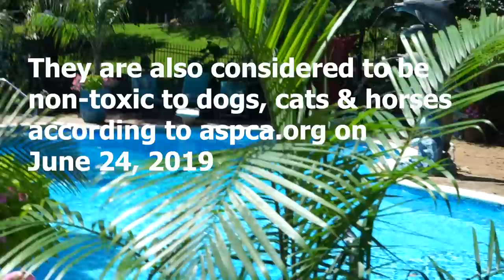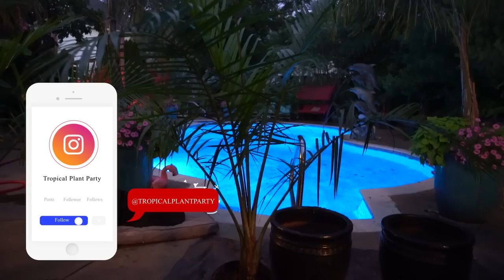How to Grow Majesty Palms || Majesty Palm Care - Ravenea rivularis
Majesty palms, Ravenea rivularis,  have become a very common tropical houseplant in the U.S. Growing majesty palms indoors isn't always so simple. in this video I cover care for majesty palms including: light for majesty palms, watering majesty palms, fertilizing majesty palms, majesty palm pest and majesty palm troubleshooting. I also talk about picking out healthy plants and how to repot majesty palms. How to grow majesty palms indoors isn't so easy for the average conditions in most homes. When grown as houseplants majesty palms need a lot of light, water, humidity and warmth. Growing majesty palms can however be very rewarding as they grow quickly and add a supreme lushness to inside of the home. Often times majesty palms will grow well indoors but have some discoloration on the foliage from lack of humidity, if the grower can get passed that then it's not that big of deal, but if one wants a perfect looking palm that is easy to grow indoors then I would suggest a kentia palm. Kentia palms are much more expensive but they are practically fool proof, slow growing (so they can remain indoors for many years) and very aesthetically pleasing for the home and garden. With majesty palms liking consistently moist soil, fungus gnats can be an issue. Adding a few inches of sand on the top of the soil can help a lot with that issue, but you'll have to water the plant slowly as to not disturb the sand and make a mess. Mosquito dunk granules are supposed to help also but i've noticed a big improvement when using that method. I also wanted to add that while a Majesty palm can likely do alright for a period of time in lower light it is not ideal for longevity and having a nice looking proportionate houseplant. Oh, and keep the foliage clean, they are dust magnets!